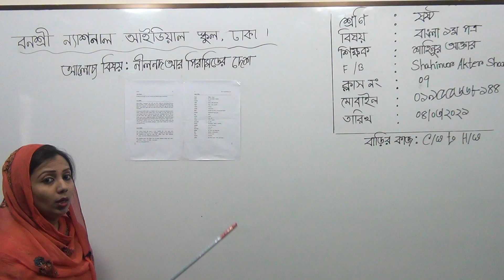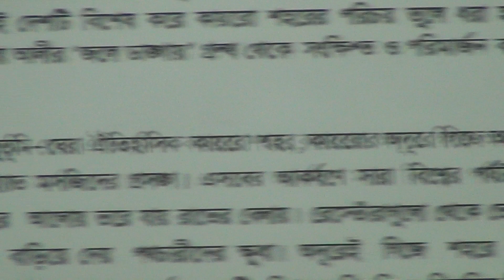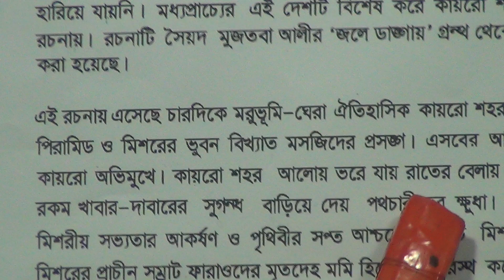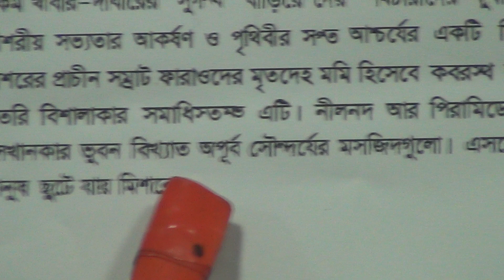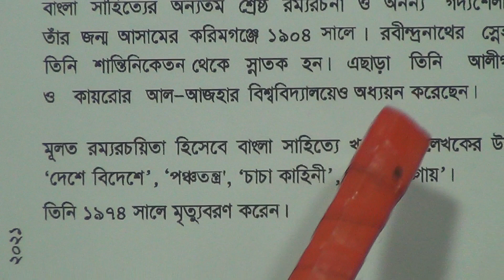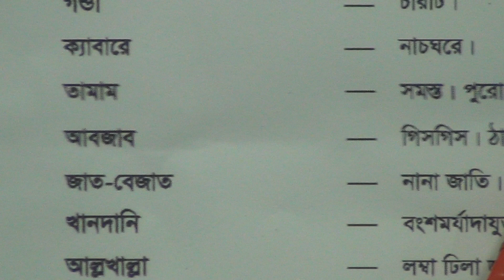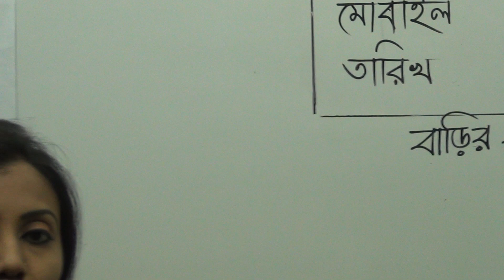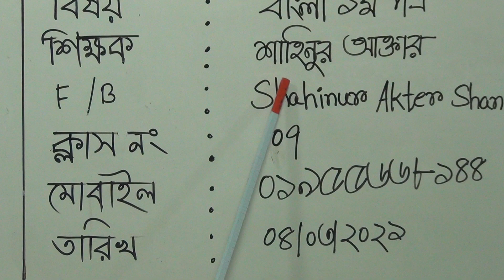ষষ্ঠ শ্রেণির বাংলা ১ম পত্র, ক্লাস নং-৭, আলোচ্য বিষয়: নীলনদ আর পিরামিডের দেশ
অর্ধবার্ষিক-২০২১
শ্রেণি: ষষ্ঠ
বিষয়: বাংলা ১ম পত্র
ক্লাস নং-৭
আলোচ্য বিষয়: নীলনদ আর পিরামিডের দেশ
শিক্ষক: জ. শাহিনুর আক্তার